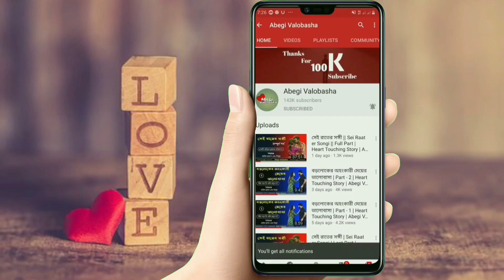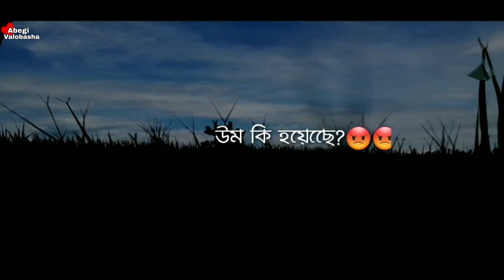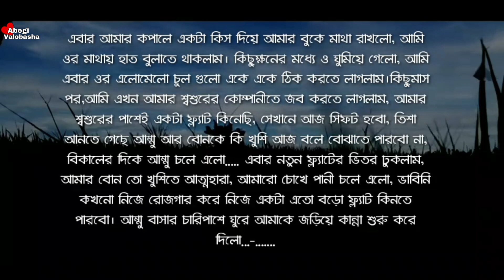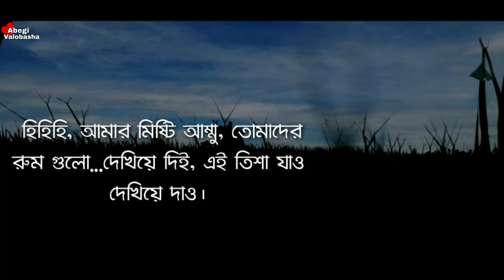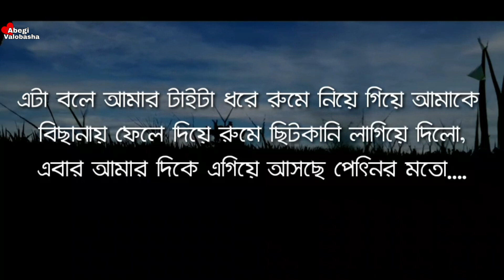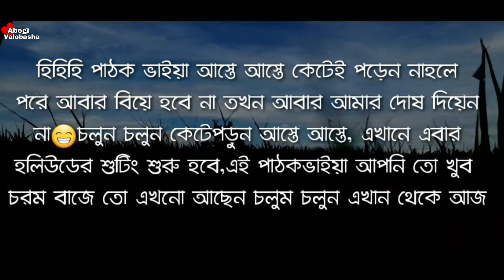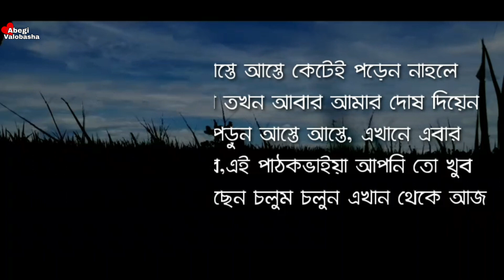বড়লোকের অহংকারী মেয়ের ভালোবাসা | Last Part | Heart Touching Story | Abegi Valobasha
Edit : Naim

Voice :  Nabil Hasan & Nishi